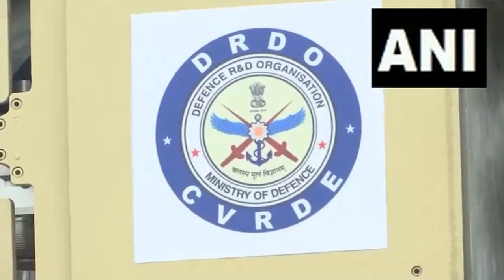Zorawar Light Tank Finally Reveled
The Zorawar is an Indian light tank design. It is designed to have a high power-to-weight ratio along with substantial firepower, protection, surveillance and communication capabilities. It was designed to provide the Indian Army with the versatility to execute operations in varying terrain against diverse threats and equipment profiles of its adversaries.